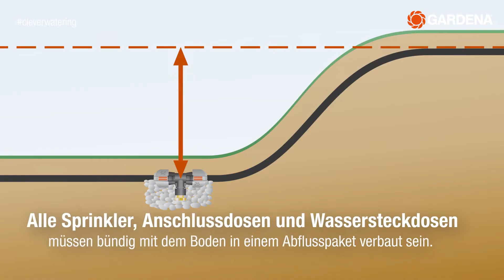GARDENA Sprinklersystem Installation - Kurzanleitung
Das GARDENA Sprinklersystem – komfortabel, zuverlässig und einfach zu installieren.
Unauffällige Versenkregner, die unterirdisch installiert werden, sorgen für eine effiziente, regelmäßige Bewässerung des Rasens. Sie verschwinden wieder in den Boden, sobald sie ihre Arbeit getan haben.

So funktioniert´s:
1. Lege alle Teile dem Plan entsprechend aus. Beginne mit der Wasserversorgung.
2. Öffne die Verpackung der Pipelines und lasse sie einige Stunden in der Sonne liegen.
3. Schneide die Rohre dem Plan entsprechend zu. Verwende vorzugsweise einen Schneider für PE-Rohre oder eine Gartenschere.
4. Entferne den Schmutz und entgrate die falsch geschnittenen Kanten.
5. Verbinde die Rohre und Anschlussstücke.
6. Verbinde die Versenkregner dem Plan entsprechend mit den Anschlüssen.
7. Bringe zum Schutz vor Forst Entwässerungsventile an den niedrigsten Punkten des Systems an.
8. Prüfe mit einem Testlauf die Dichtigkeit des Systems.
9. Stelle Sprührichtung, Bereich, Düse und Sprühreichweite ein.
10. Grabe einen V-förmigen Graben von ca. 20-25 cm Tiefe für die Pipelines. Tipp: Mähe und bewässere davor den Rasen.
11. Entferne vorsichtig den ausgegrabenen Boden. Entferne die Steine.
12. Alle Sprinkler, Anschlussdosen und Wassersteckdosen müssen bündig mit dem Boden in einem Abflusspaket verbaut sein.
13. Höhenunterscheid zwischen Entwässerungsventilen: max. 2m
14. Installiere bei Bedarf mehrere Entwässerungsventile an Hängen. Verwende eine Lage groben Kies als Unterlage (20 cm³).
15. Die Entwässerungsventile öffnen sich automatisch nach dem Bewässern, wenn der Wasserdruck max. 0,2 bar beträgt, um die Leitung abzulassen.
16. Platziere das Erdreich wieder. Lege dann den Rasen auf dem Boden aus und tritt ihn fest.
17. Tipp: Bewässere Boden und Rasen vorher. Nach einigen Wochen ist keine Spur mehr von den Gräben sichtbar.